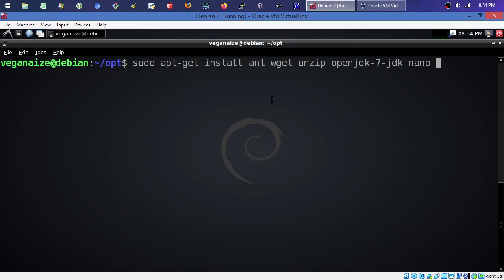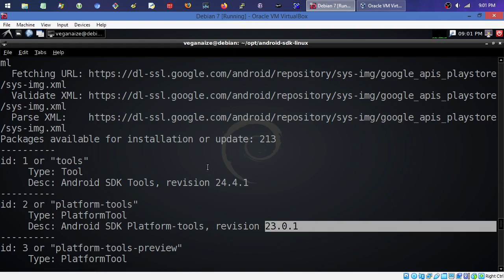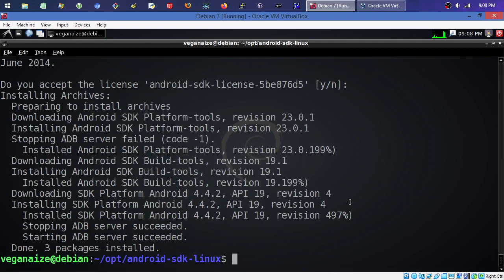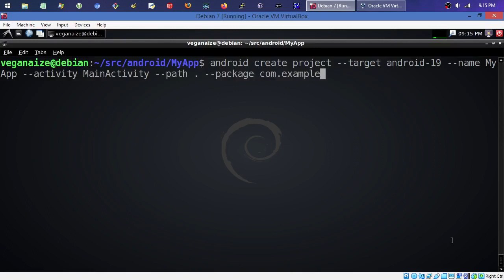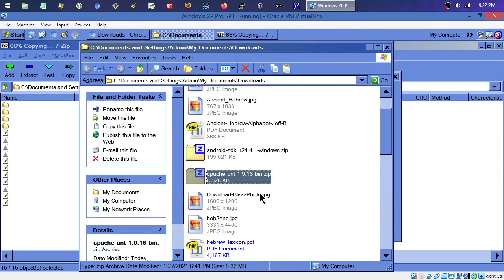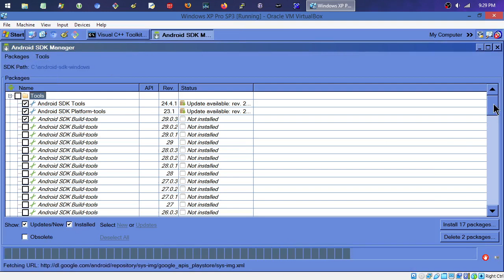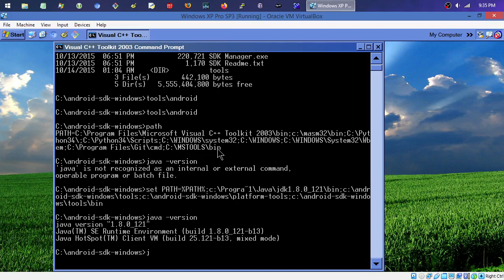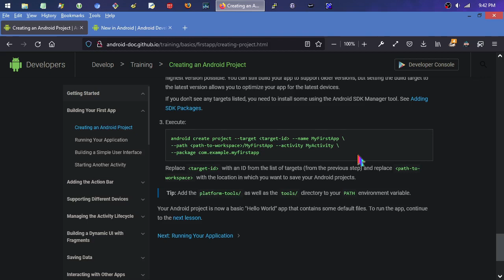Android Development Without Studio! [old skool]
Create Android apps at the command line without installing Android Studio.  Useful for CI/CD pipelines and development on both Linux and Windows.